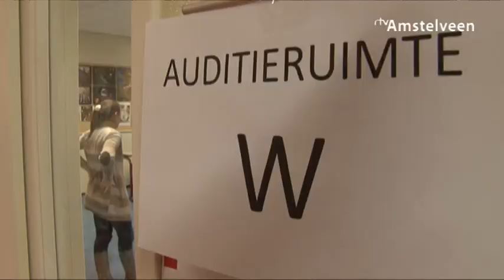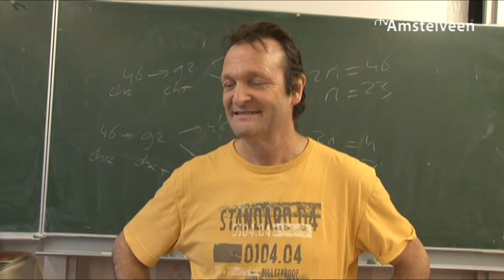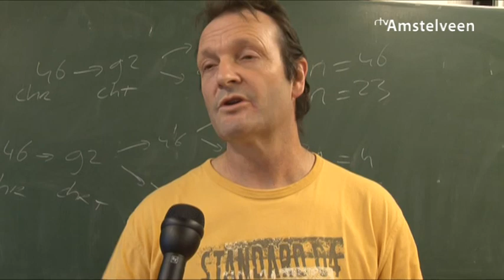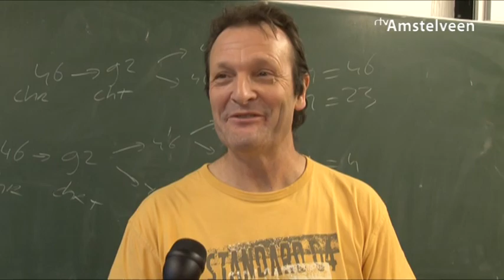Auditie op HWC voor nieuwe speelfilm - RTV Amstelveen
Op het hwc werd 12 februari een grote auditie gehouden voor de verfilming van het boek Razend van Carry Slee.

Productie: Maarten Snaauw & Petra Hofmeester